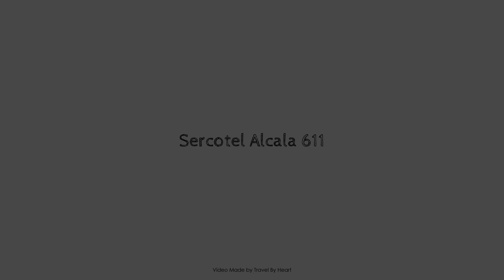Sercotel Alcala 611, Madrid, Spain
About Property:
Sercotel Alcala 611 is conveniently located in the popular San Blas area. Both business travelers and tourists can enjoy the hotel's facilities and services. To be found at the hotel are free Wi-Fi in all rooms, daily housekeeping, 24-hour front desk, luggage storage, Wi-Fi in public areas. Each guestroom is elegantly furnished and equipped with handy amenities. Recuperate from a full day of sightseeing in the comfort of your room or take advantage of the hotel's recreational facilities, including outdoor pool. Friendly staff, great facilities and close proximity to all that Madrid has to offer are three great reasons you should stay at Sercotel Alcala 611.
Searching For
1. Sercotel Alcala 611 - Madrid
2. Sercotel Alcala 611 - Madrid Virtual Tour
3. Sercotel Alcala 611 - Madrid Rooms
4. Sercotel Alcala 611 - Madrid Amenities
5. Sercotel Alcala 611 - Madrid Videos
6. Sercotel Alcala 611 - Madrid Offers
7. Sercotel Alcala 611 - Madrid Deals
Audio Credit:
Track Title: Subway Dreams
Artist: Dan Henig